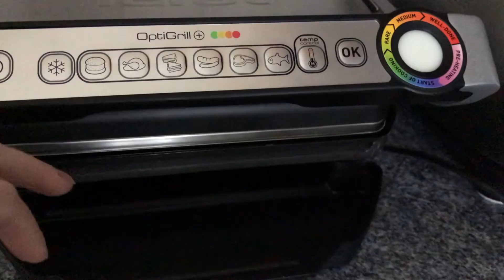ДОМАШНИЙ ВЛОГ / ГОТОВЛЮ ОБЕД / OptiGrill + / РОДНИК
Всем привет. Сегодня  простой домашний влог.
Приготовлю обед и испробую, в  очередной  раз, мою новую покупку  и  помощника на  кухне OptiGrill + (от Tefal).
На обед индейка и  овощи в  гриле ( рецепт  в  видео),  а  так же новые рулетики с  капустой из слоеного теста.